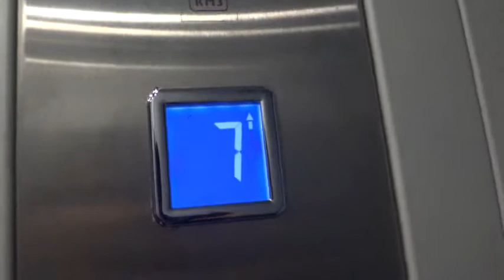Электрический лифт (поселок Лесные Поляны), V=1 м-с, г-п 400 кг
Ленина 11